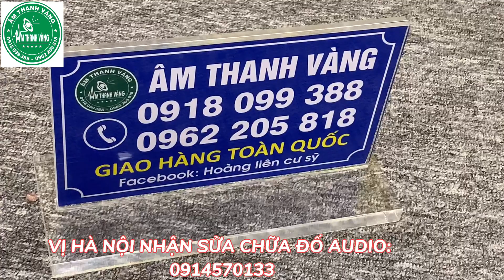BỘ ĐÔI ÂMLY DENON QS10II VÀ ĐẦU CD QS10II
1: XEM HẾT QUẢNG CÁO ĐỂ GIÚP MÌNH LÀM VIDEO MỚI NHÉ -
2: HÃY ĐĂNG KÝ KÊNH ĐỂ NHẬN ĐƯỢC VI DEO MỚI NHẤT HÀNG NGÀY - 3: HÃY BẤM VÀO LIKE (THÍCH) ĐỂ ỦNG HỘ KÊNH CỦA CƯƠNG AUDIO LAI CHÂU - 3: HÃY GIỚI THIỆU, CHIA SẺ KÊNH NÀY ĐỂ CÙNG XÂY DỰNG MỘT CỘNG ĐỒNG AUDIO TRONG SÁNG, LÀNH MẠNH.
XIN CẢM TẠ ANH EM MỌI MIỀN TỔ QUỐC.